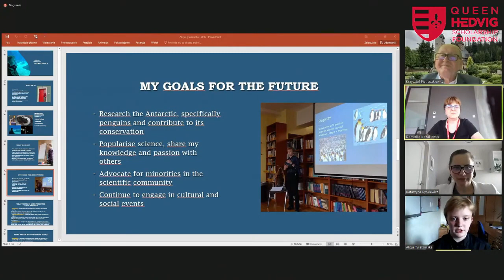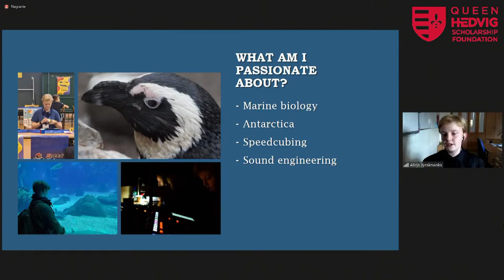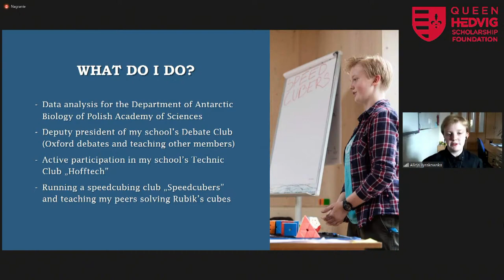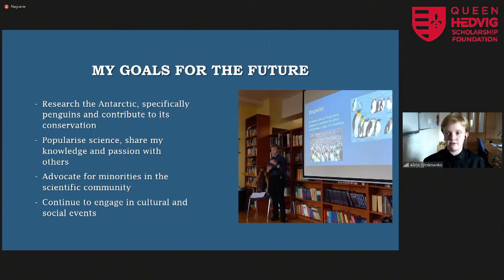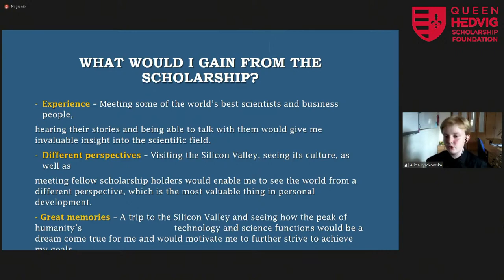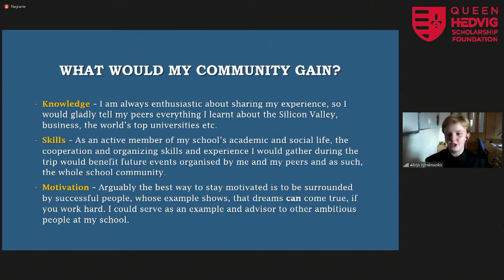Alicja Tyrakowska - Queen Hedvig Scholarship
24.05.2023 r.  Alicja Tyrakowska jest uczennicą IX Liceum Ogólnokształcącego im. Klementyny Hoffmanowej w Warszawie.

Dziesiąte z cyklu spotkanie Kandydatów z Komisją Konkursową.